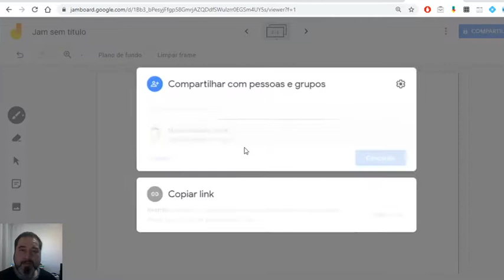Apresentado o Jamboard - Parte 1 - Versão Desktop